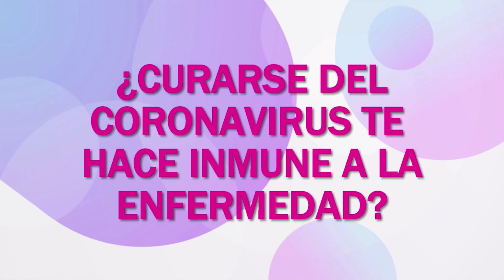Vida y Salud | ¿Curarse del coronavirus te hace inmune la enfermedad?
En nuestro sector de salud, brindamos algunos consejos para prevenir el coronavirus

Visita nuestra página web y recibe más consejos para una vida sana y feliz